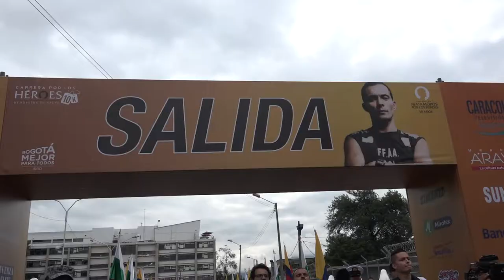10 K Por Los Héroes